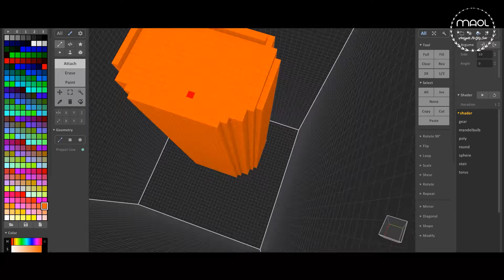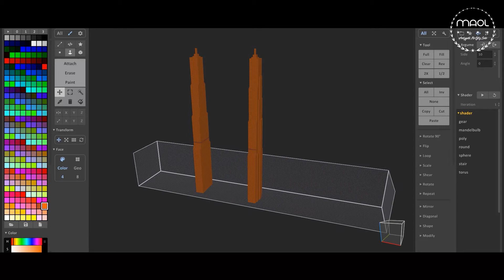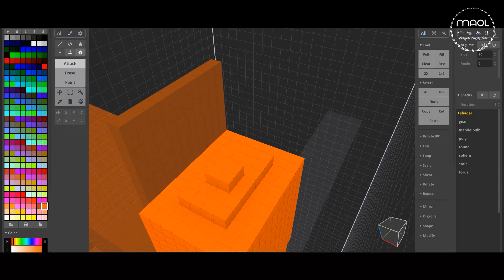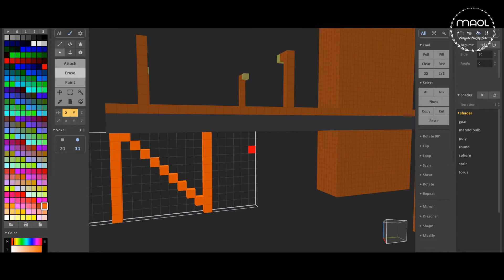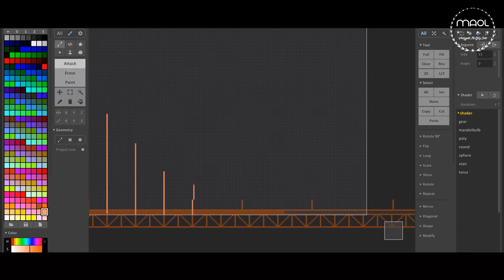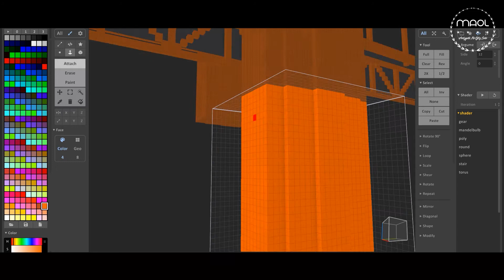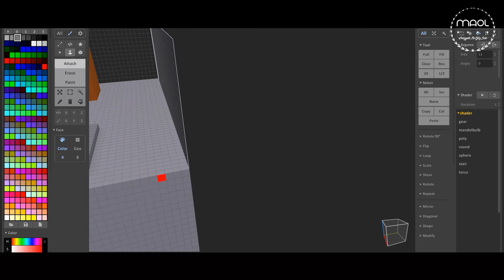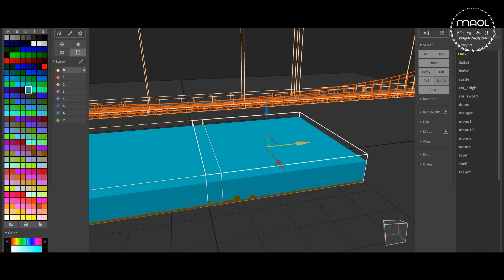Golden Gate Bridge / Puente Golden Gate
You can also find my Apps on Google Play.